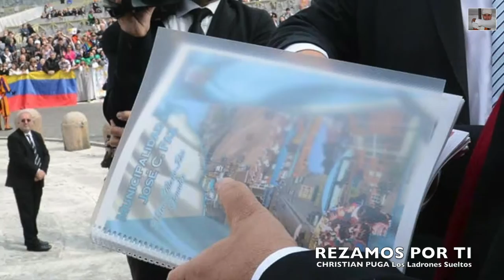REZAMOS POR TI de CHRISTIAN PUGA Los Ladrones Sueltos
AMIGOS, COMPARTO CON USTEDES IMÁGENES DE LA VISITA A SU SANTIDAD, EL PAPA FRANCISCO, EN EL VATICANO, DEL SENADOR MARIO ISHII Y SU COMITIVA.
CON LA CANCIÓN QUE LE REGALE A NUESTRO QUERIDO PAPA FRANCISCO "REZAMOS POR TI"

ABRAZO FUERTE
CHRISTIAN PUGA Los Ladrones Sueltos